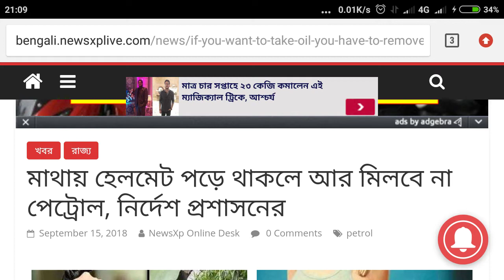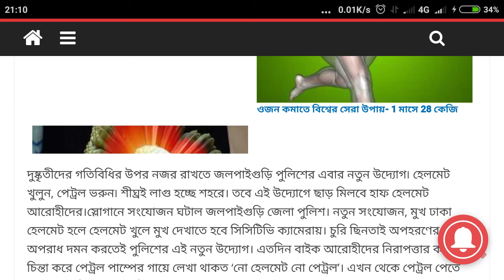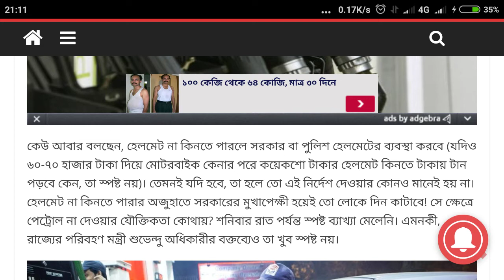বিরাট নিয়ম চালু হল রাজ‍্যে।হেলমেট পরা থাকলে পাবেননা পেট্রোল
নো হেলমেট, নো পেট্রোল। এমন নির্দেশের কথাই সবাই শুনেছে। কিন্তু এবার নতুন নিয়ম। হেলমেট খুলুন তেল নিন। দুর্ঘটনা থেকে বাঁচতে হেলমেটের ব্যবহারের জন্য রাজ্যের প্রতিটি পেট্রোল পাম্পে নিয়ম করা হয়েছিল, হেলমেট না পরলে ততেল দেওয়া হবে না।